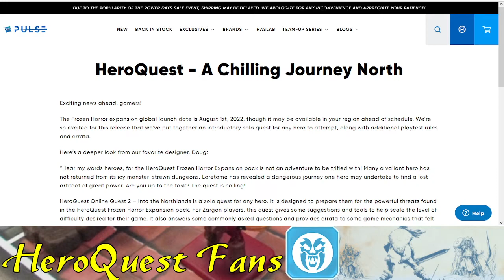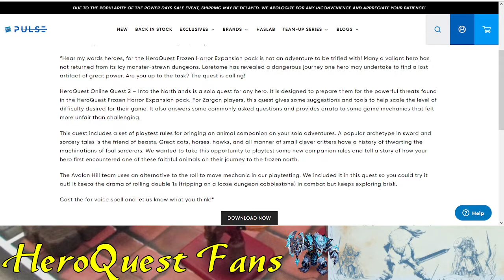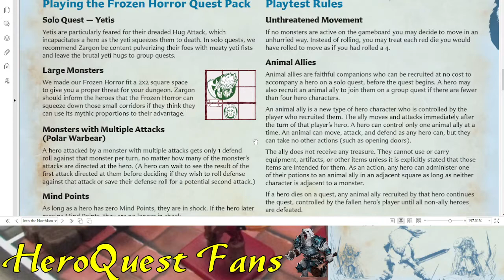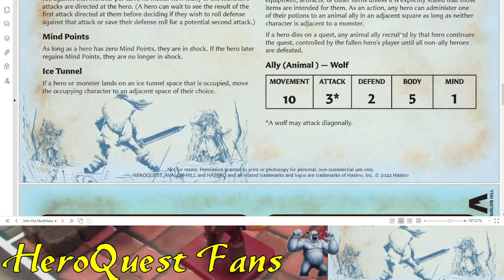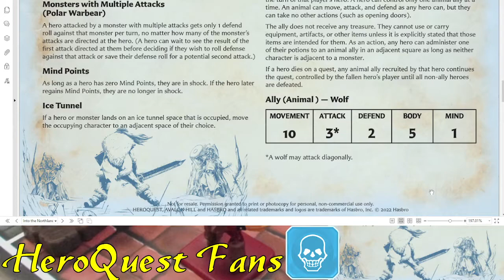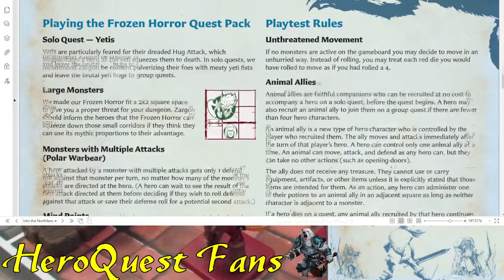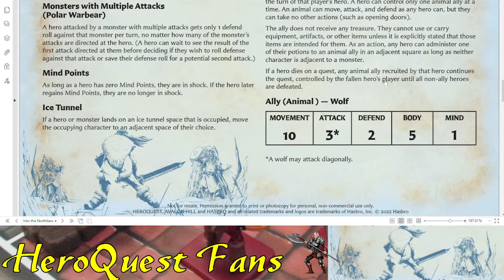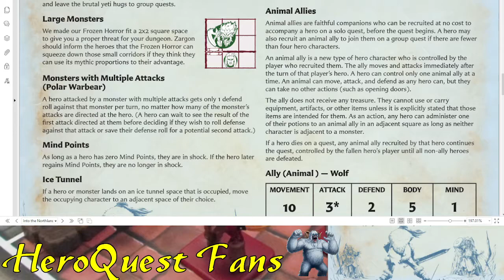HeroQuest Frozen Horror EARLY Release, Free Quest & ERRATA reaction!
Finally after 30 years the Frozen Horror gets an OFFICIAL errata, attached to Doug Hopkins' new online quest "Into the Northlands." Amazon.com and possibly a few other retailers are selling the game early (official global release date announced as August 1st). REPLAY from Twitch.tv/heroquestfans.  Check out tonight's RANTCAST with TheStrangeBus on twitch (9pm CST), and next Tuesday we have a BONUS RantCast stream with Amalgamash 6-7pm CST.

Thanks to Amalgamash, Joe Kamler, domymontalto, Liorlec, Encarmine, StrangeBus, Elvyler, Seekhashem and all the reporters at HeroQuestFans, YeOldeInn and elsewhere for their input!

Finally fixed the title "Frozen Hero" lol! I was offline with technical issues or this would have been fixed earlier. ;)

00:00:00 Frozen Horror Shipping & New bonus Quest!
00:06:50 Analysis & Feedback